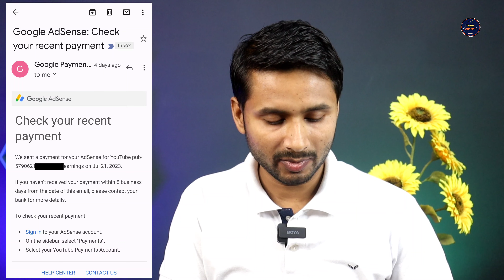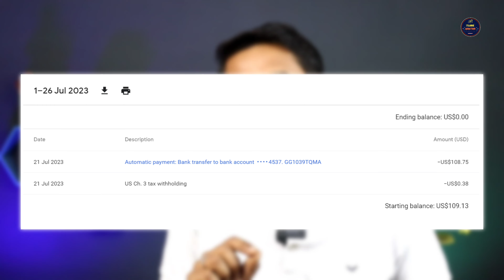Youtube Payment Not Received In Bank Account 2023 | Adsense Payment Not Received In Bank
Hi friends welcome to Tube Mantra

My Camera:-

My mic

My Laptop:-
My Ring light:-

My Tripod:-

My tripod:-

** Video Chapters **

*Suggested Keyword*
youtube payment not received 2023
youtube payment not received in bank account 2023 tamil
youtube payment not received in adsense
youtube payment not released
youtube payment not received in bank account tamil
youtube payment not add in adsense

                 Thanks